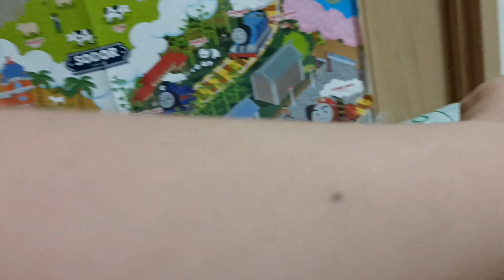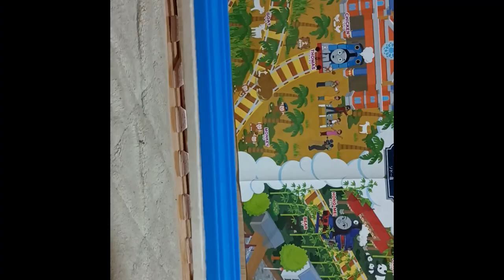World Strongest Engine 716